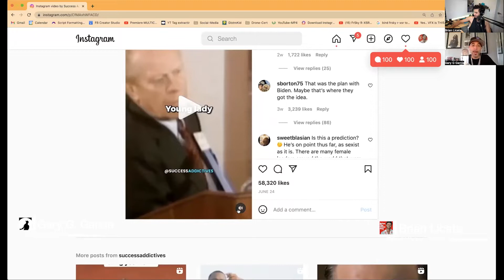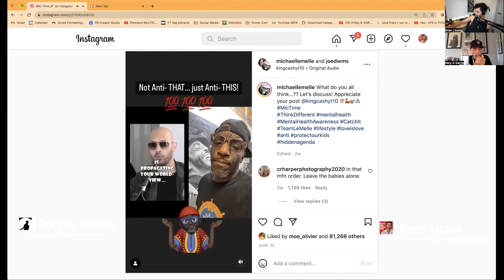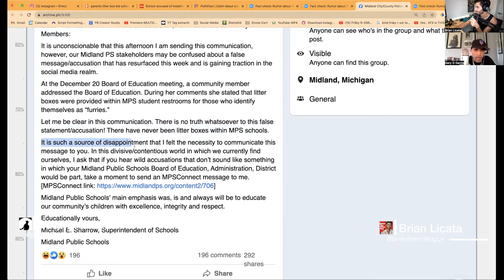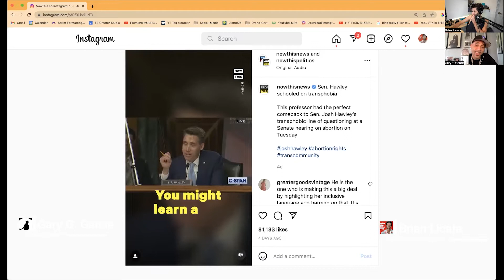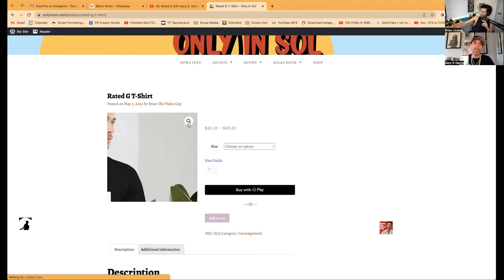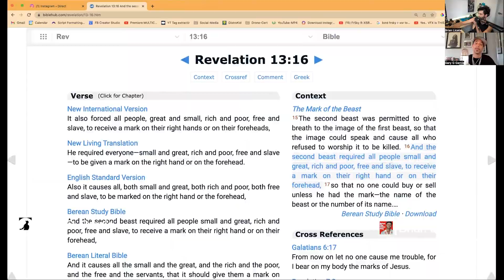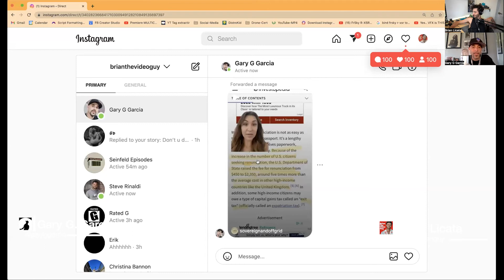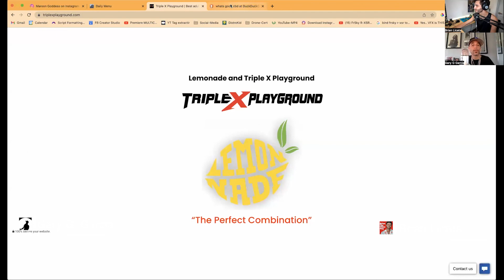The Reaction Episode | Microchip Implants | Gender Bending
Gary and Brian try something different in this episode. We spent the first half watching and reacting to videos sent in by our fans. HUGE SHOUT OUT TO YOU!
Keep doing this we had mad fun!
We continue our discussion on gender and identity in America and microchip technology
Shout out @Mr_Zu718 we love your art!

Episode 81 of Rated G with Gary G. Garcia and Brian The Video Guy.